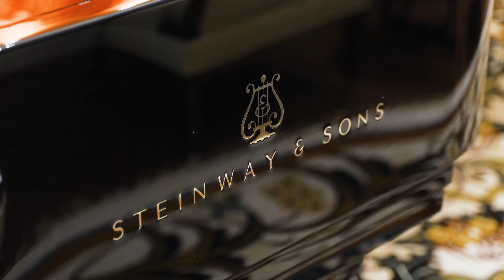1351 Laurier Ave, Vancouver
Ready to unlock your home's full value?
Find out how The One Team can help you!

ABOUT THE ONE HOME STAGING
The One Home Staging is the go-to for luxury property owners and Realtors in Vancouver, West Vancouver, Richmond, White Rock and Surrey. We are a full service Interior Design company, combining stunning design and practical elegance to create wonderful spaces you just never want to leave!